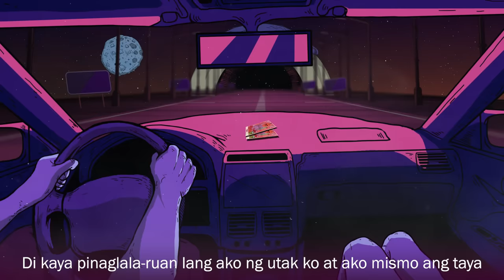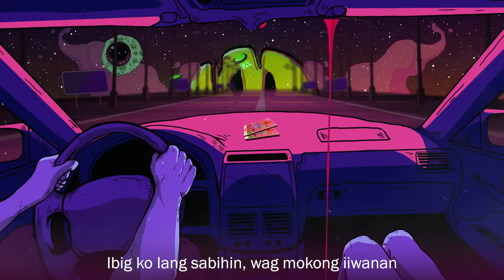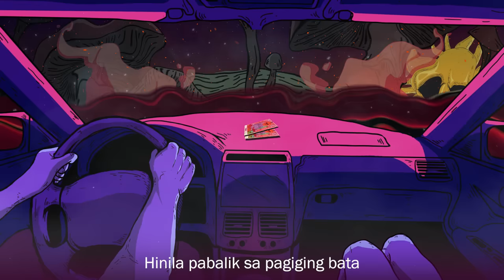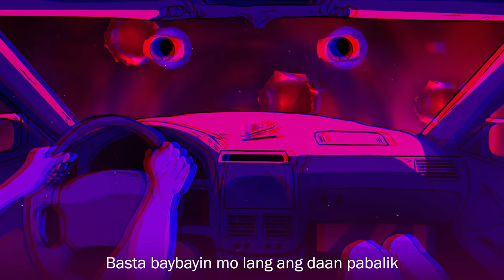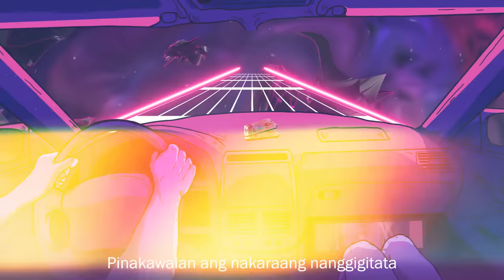Ron Henley - DSL (Official Lyric Video) feat. Jameson, B-Boy Garcia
DSL feat. Jameson & Djmomukhamo

Produced by Pino G
Mixed by Don Sy
Mastered by GFAB
Additional Vocals by Jameson Sanchez and Pino G. Taurus

Illustrated by TheNutcasePk
Animation/Edited by: Cholo Gonzales